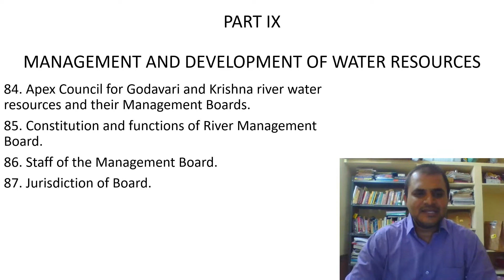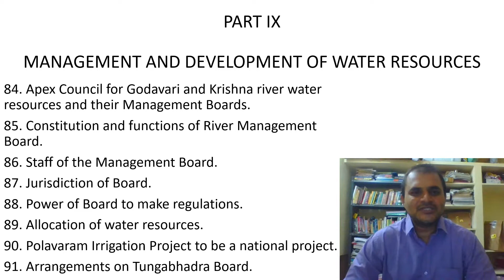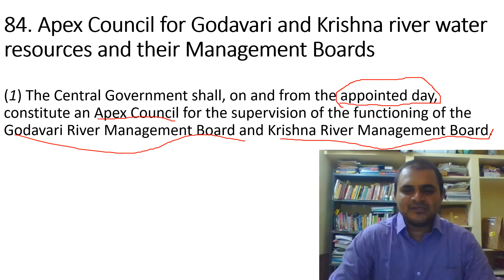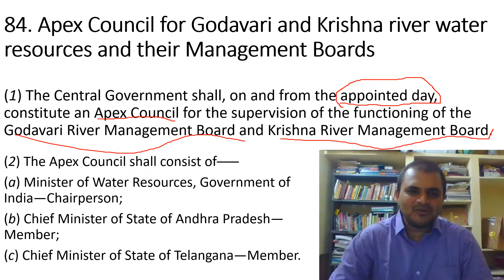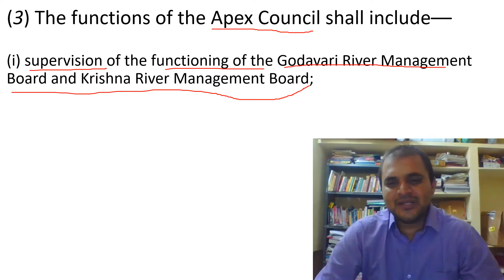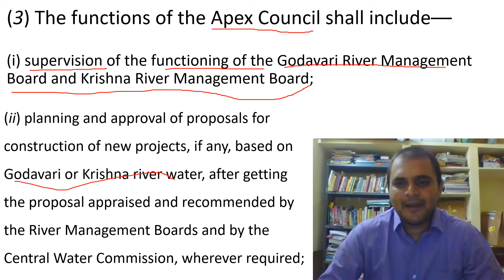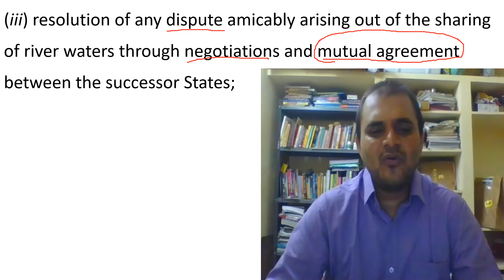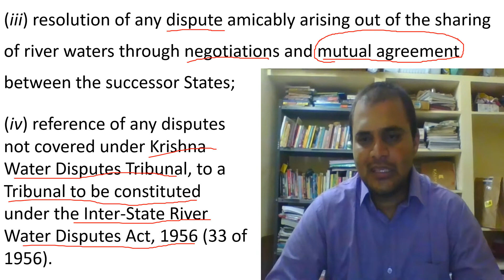ఆంధ్రప్రదేశ్ విభజన సమస్యలు-WATER RESOURCES MANAGEMENT జల వనరుల నిర్వహణ, అభివృద్ధి by naresh classes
AP Reorganisation ACT 2014 -WATER RESOURCES MANAGEMENT జల వనరుల నిర్వహణ మరియు అభివృద్ధి Section 84

మానవ మనుగడకు నీరు అత్యంత ముఖ్యమైనది. నీరు ఉపయోగించి వ్యవసాయం చేసి నాగరికతలను మానవుడు నిర్మించుకున్నాడు. నీటి కోసం ప్రస్తుతము దేశము లో అనేక రాష్ట్రల మధ్య జల వివాదాలు ఏర్పడుతున్నాయి.

ఆంధ్రప్రదేశ్ నుండి తెలంగాణ రాష్ట్రము ఏర్పడిన తరువాత, ఏర్పడిన జల వివాదాలు. ఈ జల వివాదాలు పరిష్కారం కోసం AP Re-organization Act 2014 లో పొందుపరచిన అంశాలను ఈ విడియో లో చూడండి